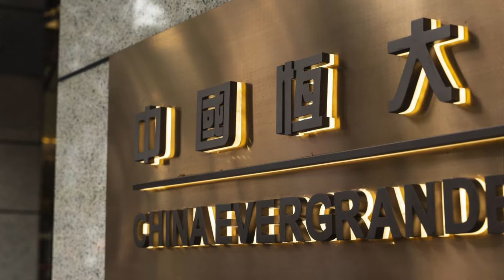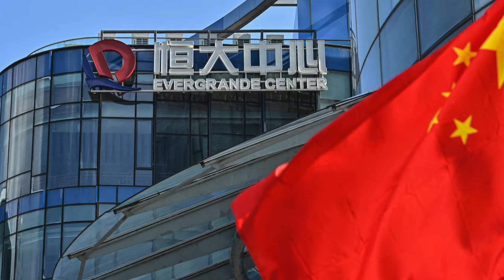Evergrande: China's Lehman Brothers? | Chinese Real Estate Developer's Debt Crisis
This video discusses Chinese real estate developers.   Defaults from Chinese property developers are rising quickly as the country’s housing market slumps.  Some analysts fear that the property developer's debt crisis could even turn into China's Lehman Brothers moment, sending shockwaves across the world's second biggest economy.

✅  REFRENCES ✅

📚 Chinese Developer Defaults Pile Up as Evergrande Contagion Spreads

📚 What to know about Evergande, the Chinese property developer dragging down global markets

📚 How Evergrande found itself on the wrong side of China’s regulators

📚 Chinese real estate developer Kaisa halts trading in Hong Kong, as debt concerns escalate

This video discusses how troubled Chinese conglomerate Evergrande and its enormous mountain of debt is threatening the financial markets, how it is stuck in a vicious debt cycle and how it creates a danger of cross default in China.

What Is the Problem Exactly?

The challenge in a nutshell is that property development companies tend to use a lot of debt to finance their operations.   The Chinese development companies have grown aggressively in recent years  because of the rising housing prices due to strong demand in China.  The rapid growth of Chinese real estate developers in recent years was fueled in large part by borrowing.    However, as demand in China's once-exploding housing market wanes, fears of widespread defaults among property development companies have come to a head.

Chinese Developers Are Stuck in a Vicious Cycle

The extreme market dislocation raises the risk of a vicious cycle, in which Chinese developers can’t refinance upcoming debts because borrowing costs are too high, leading to more defaults and further hits to investors’ and home buyers’ confidence.

The Danger of Cross Default

Another challenge is that some of these real estate development companies have become almost too big to fail.  That is because they have grown very quickly and developed businesses in multiple other sectors.  This has created a  widespread systematic risk to the entire Chinese economy.  If these companies can’t repay their debt, it may lead to a situation of “cross default” — where a default triggered in one situation may spread to other obligations, leading to a broader collapse.

Hi everyone! My name is Hamed Dadgour and I am excited to see that you are interested in my content.

Financial Intelligence seeks to deliver best in class educational material in subjects related to personal finance, retirement, investing and financial freedom.  Our main goal is to create engaging videos to communicate somehow complex financial matters in a simple to understand manner.

We advocate for long term investing strategies.  Short-term trading strategies and get-rich-quick-schemes are dangerous trends that are taking the financial world by storm.  Our goal to provide sound and level-headed recommendations.

This channel is particularly targeted towards individuals seeking a breadth of knowledge across a variety of financial disciplines. The range of topics I plan to discuss on this channel are value investing, financial freedom, mutual funds, index investing, monetary policies, inflation and other related economic topics.

✅ Timestamps ✅

0:30 Intro
1:18 What Is the Problem Exactly?
3:27 Stuck in a Vicious Cycle
5:12 The Danger of Cross Default